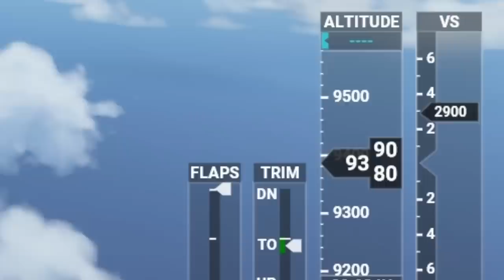FLYING AROUND HAWAII - Microsoft Flight Simulator - Part 8